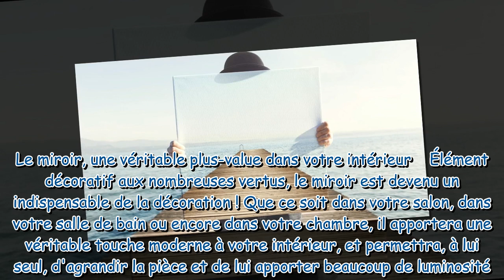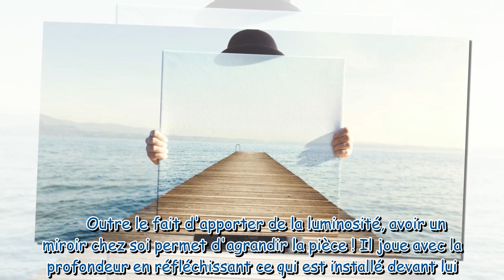Décoration : le miroir, l'indispensable pour agrandir l'espace et apporter de la lumière chez vous !